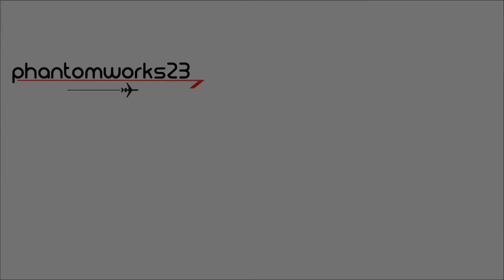Qantas Airways 747-400 | Landing 34L | Sydney Airport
VH-OJA

A Qantas Airways Boeing 747 lands at Kingsford Smith International Airport in Australia from Tokyo Narita as QF22 early in the morning.

Always a great sight to see the remaining Qantas 747's flying strong, especially the legendary VH-OJA.